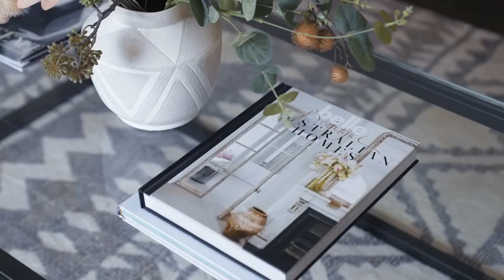1 Susan Schardt Way, Ryde